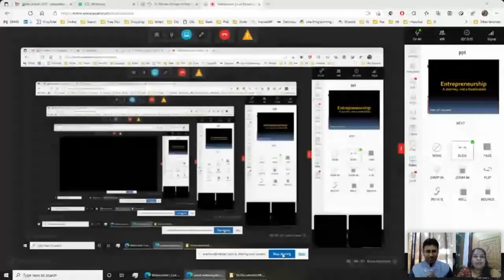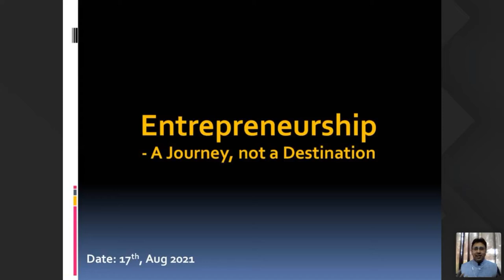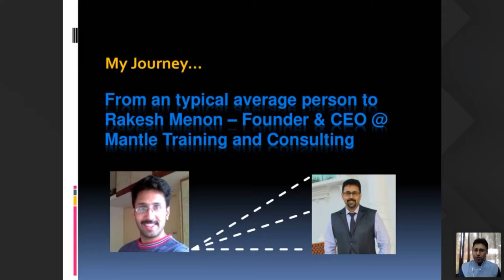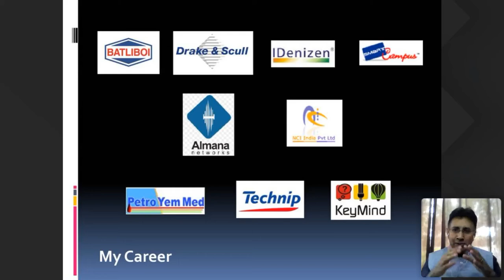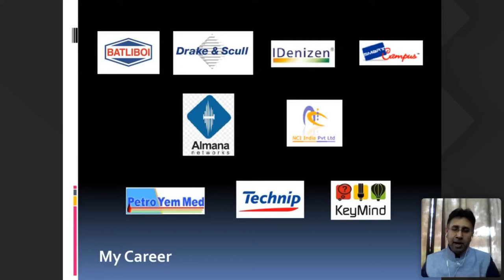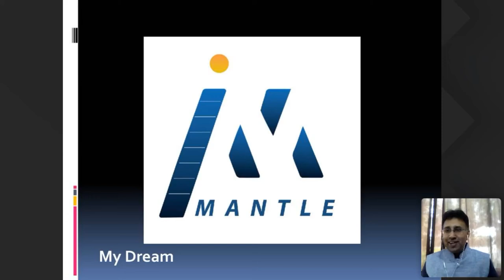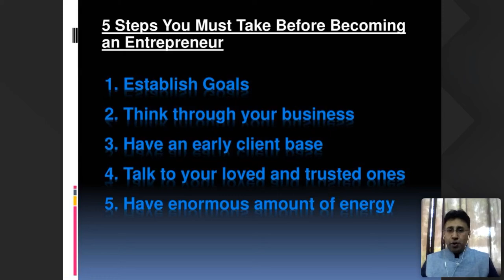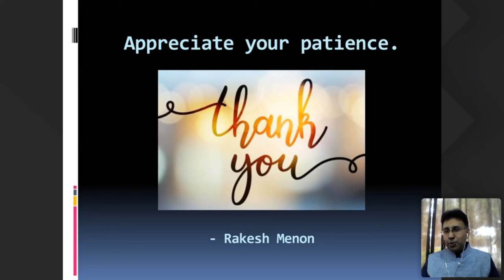Entrepreneurship: A Journey Not a Destination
"Entrepreneurship: A Journey Not a Destination" webinar organized by the Department of CSE and Entrepreneurship development Cell (EDC) through the Institution Innovation cell (IIC) of Sri Eshwar College of Engineering, Coimbatore
Event Host: Mr. Rakesh Menon, founder and CEO, Mantle Training and consulting